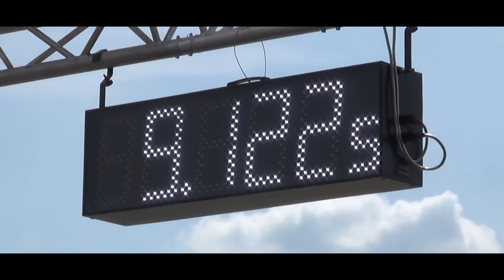Projektvorstellung - TeamArlows VW Polo 2 “ Brutus “ Folge 1 | Philipp Kaess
- TeamArlows VW Polo 2 “ Brutus “ Folge 1 -

Wir bauen ein reinen Rennwagen!
In diesem Video stellen wir euch das neueste TeamArlows Projektauto vor!
Es handelt sich um ein sehr bekanntes Auto aus der Szene, der alte "Brutus" von DonOctane.
Endlich können wir an diesem Projekt ohne Straßenzulassung so richtig austoben!